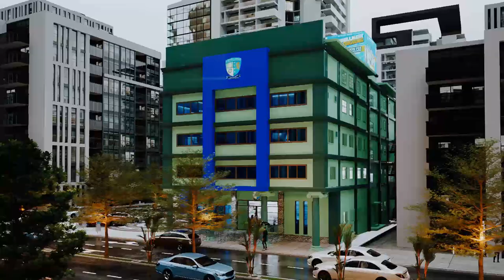CLARK COLLEGE OF SCIENCE AND TECHNOLOGY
Proposed Renovation and Extension Building,
Situated at the Heart of Dau,Mabalacat City, Pampanga
Philippines